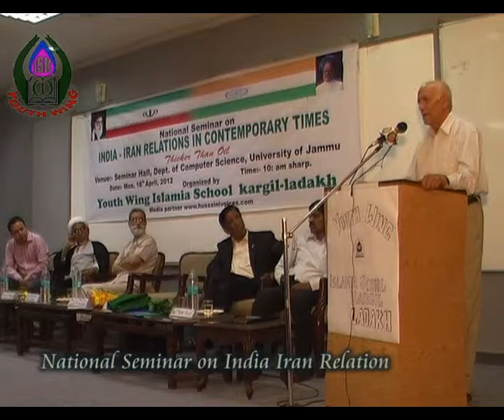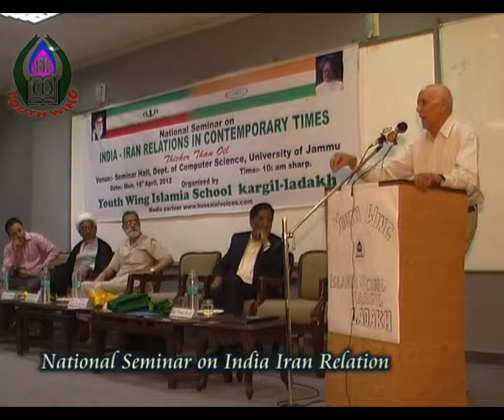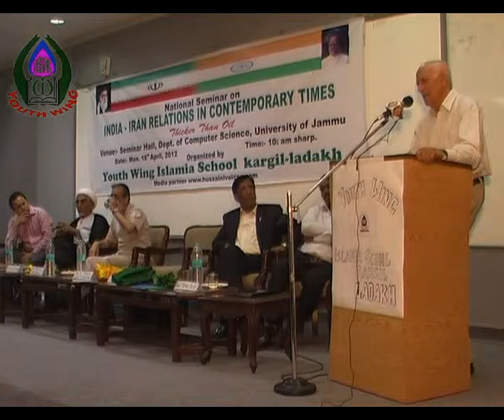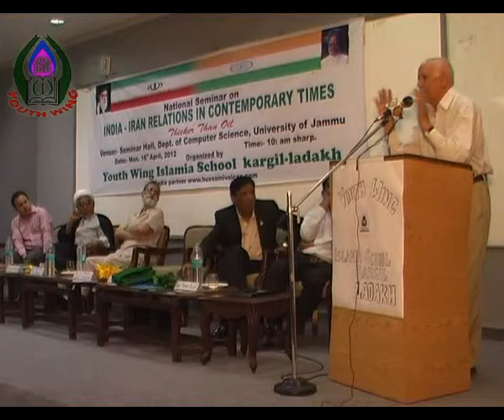YOUTH WING ISLAMIA SCHOOL KARGIL LADAKH AND HUSSAINI VOICES INDIA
SPEECH BY MR K.N.PANDITA DIRECTOR ONE DAY SEMINAR HELD AT UNIVERSITY ON'' INDIA IRAN RELATIONSHIP ON CONTEMPORARY TIMES''